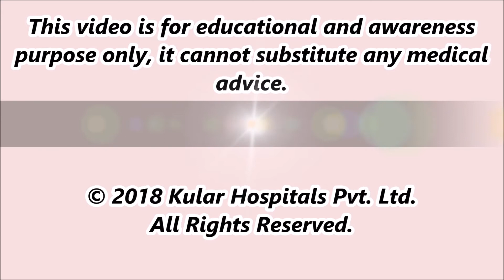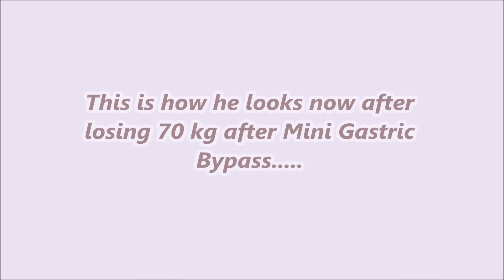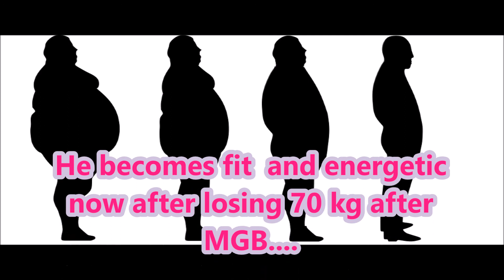Best Weight Loss Surgeon in Punjab|India| Life after MGB| Lost 70 kg| Dr. Kular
51 years male from District Ludhiana underwent Mini Gastric Bypass Surgery 1 year and 4 months ago by Dr. at Kular Hospitals Pvt. Ltd. Bija India. He has lost 70 kg. He is very satisfied with surgery. He wants to share his weight loss journey with everyone.He recommends this surgery to everybody. MGB (Weight loss surgery) is a safe, simple and effective procedure to lose weight. Mini Gastric Bypass gives you the luxury of eating a moderate amount of diet.